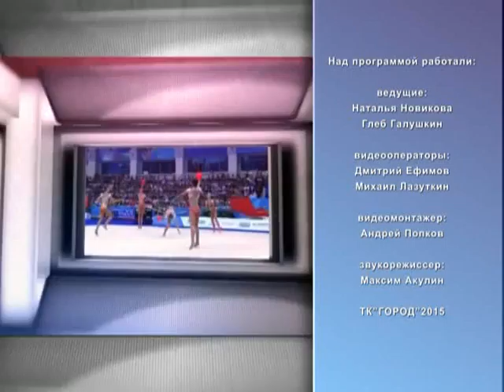Второе дыхание 13.06.15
В гостях у известных рязанских тренеров.